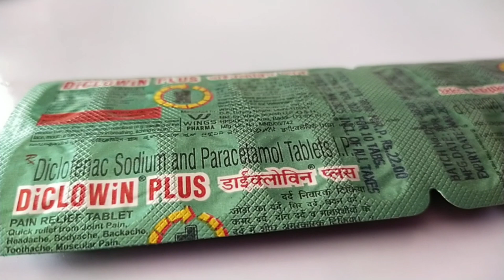Diclowin Plus Tablet | Pain' killer Medicine घुटनों का दर्द की दवाई।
Diclowin Plus Tablet use Hindi
Diclowin Plus Tablet kya hai
Diclowin Plus Tablet kis kam me aati hai
Diclofenac sodium chloride
Diclofenac kya hai
Diclofenac sodium use in Hindi
Diclofenac dawai kya hota hai
Dard ka sabse sasta tablet
dard ka good tablet
Dard ka achha tablet
ghutno ka tablet
batik ka tablet
batik ka dawai
bhuna medical
health and medicine review